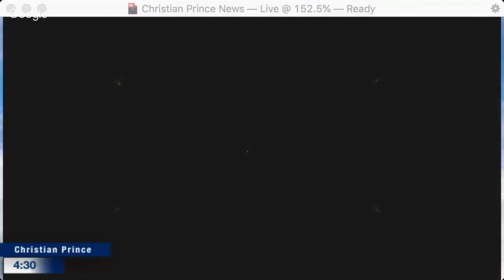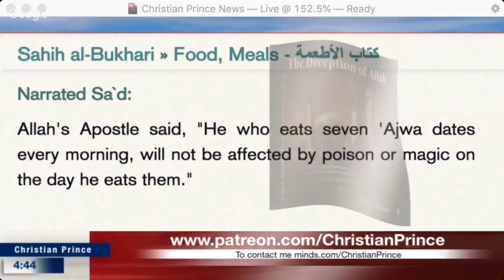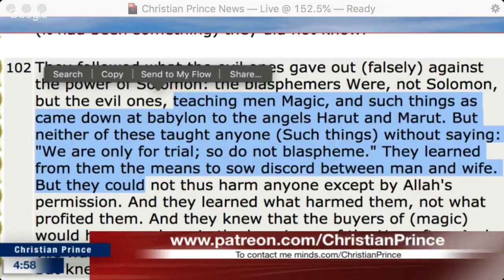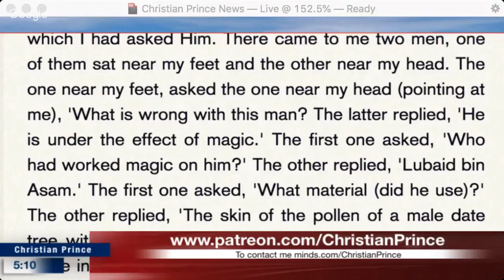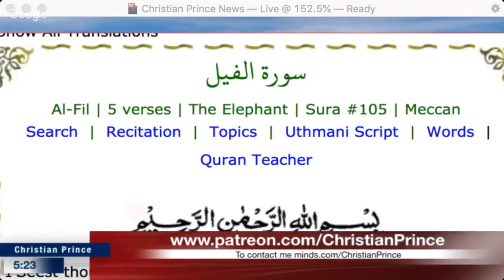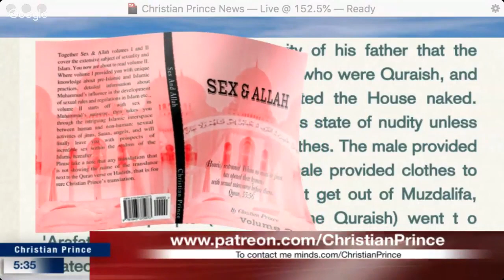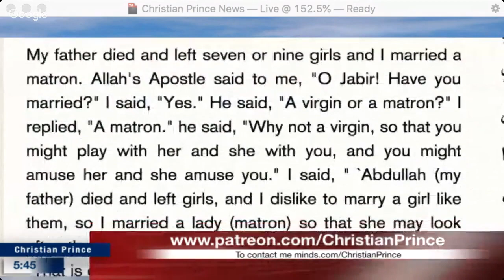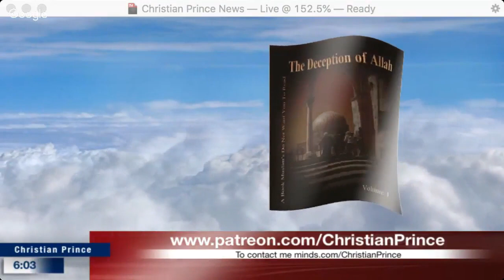All kufiya, no camel Saudi "Imam" bails on Christian Prince live debate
This is a repost of a Christian Prince Live Stream video from June 15, 2018. It was streamed live at the Arab4Christ YouTube Channel.